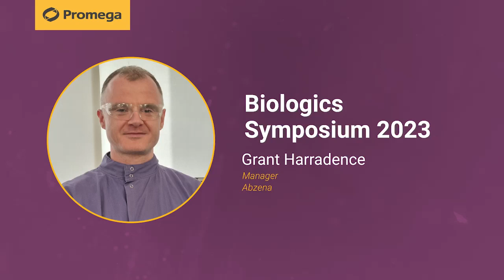Grant Harradence, Abzena - ADCs Exploration at Promega Biologics Symposium 2023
Grant Harradence, a manager at Abzena, shared his professional insights in his presentation 'Selecting Stage Appropriate, MoA-reflective Cytotoxicity Assays for ADCs and Biologics' at the Promega Biologics Symposium 2023.

Grant's talk focused on the application of assay-specific approaches across different stages of the drug discovery process, including discovery, lead selection, optimisation, and potency assays.

He used various case studies to illustrate the rationale behind each assay choice. His expert perspective on assay selection and its critical role in the ADCs and biologics fields offered valuable insights for professionals in the biotech industry.

or read the blog on Promega Connections.